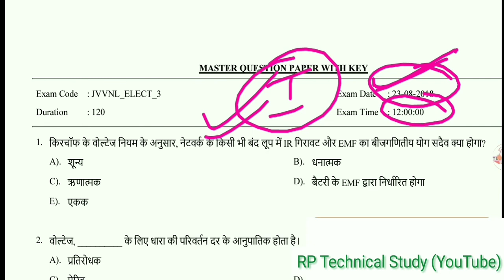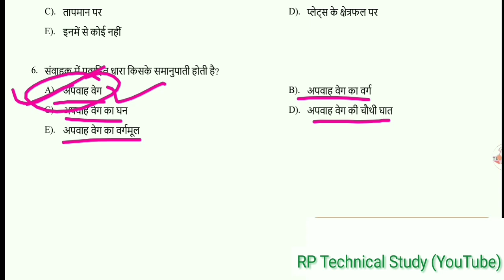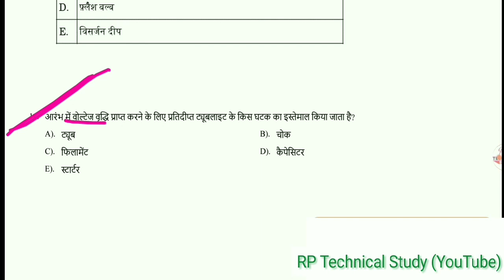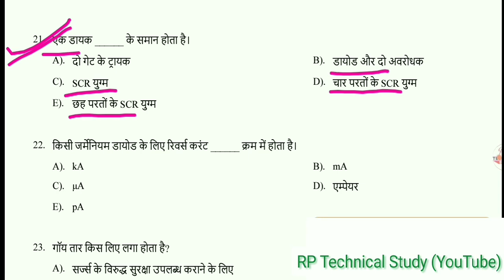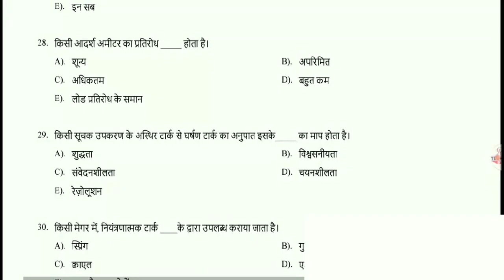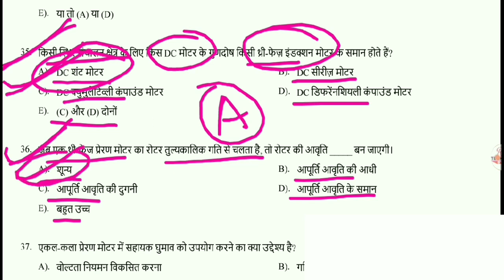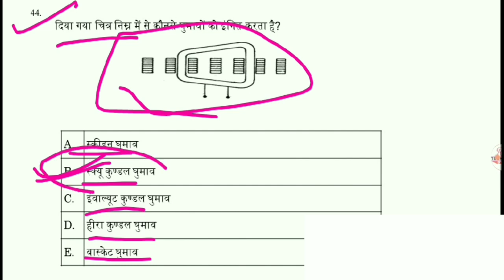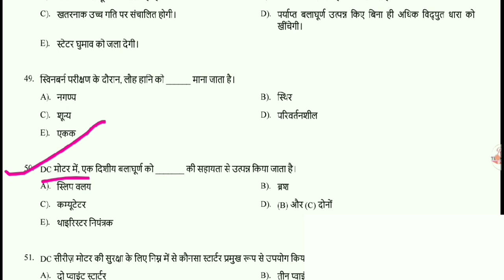टेक्नीकल हेल्पर Previous Question Paper 23 Aug 2018 2nd shift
Technical helper previous year paper